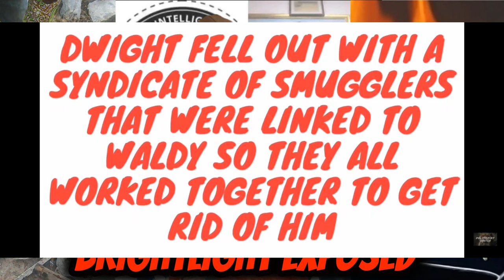Sir P EXPOSES WHAT VYBZ KARTEL DID WITH LIZARD's BODY, BRIGHTLIGHT IMPLICATED & RESPONDS TO SIR P